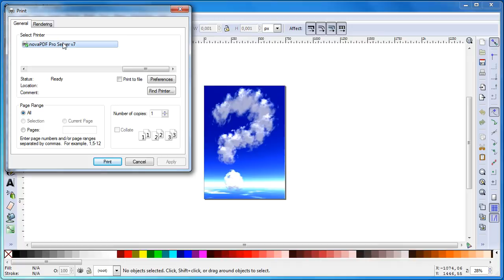Convert CDR to PDF using Inkscape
CorelDRAW is a professional drawing and graphic images application designed exclusively for Microsoft Windows. The technology used in illustrations is vector based and it is included in a full range of editing tools available with the graphic suite for both RGB and CMYK formats management. The CDR file extension represents the proprietary format for the vector graphic drawings created with the Corel Corporation applications. It cannot be edited with any other tools and the only 3rd party program capable of viewing the format is Inkscape. A detailed article about CDR to PDF conversion is available to read